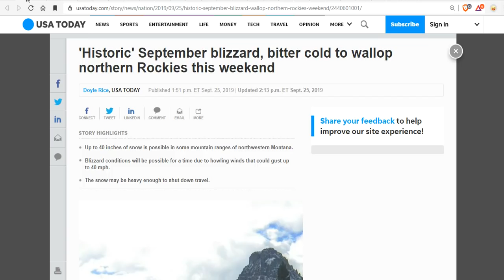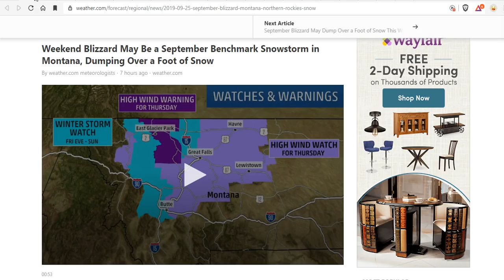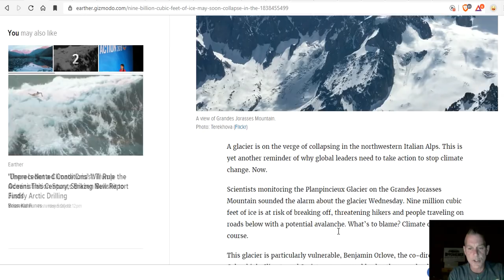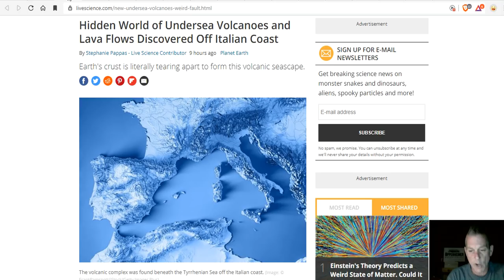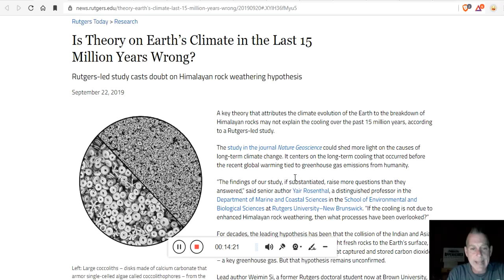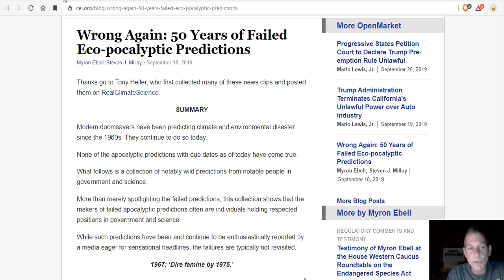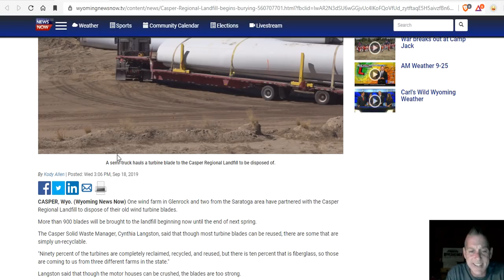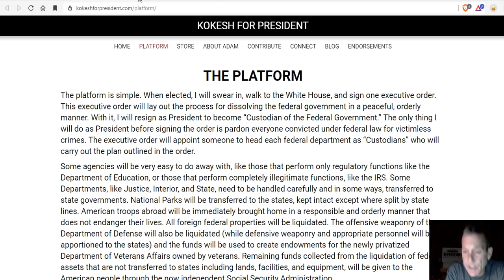'Historic' September Blizzard & Bitter Cold To Wallop Northern Rockies This Weekend - Kokesh 4 Prez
'Historic' September blizzard, bitter cold to wallop northern Rockies this weekend
Extreme Early Fall Pattern to Keep South, East Searing in Record Heat into October
Weekend Blizzard May Be a September Benchmark Snowstorm in Montana, Dumping Over a Foot of Snow
“MAJOR OUTBREAK” OF “COLD POLAR AIR” TO HIT EUROPE — UK ON COURSE FOR -5C BY LATE SEPTEMBER
Earliest Snow In Decades In Greta’s Sweden, Autumn Arriving Sooner In Europe
Nine Million Cubic Feet of Ice May Soon Collapse in the Alps
Hidden World of Undersea Volcanoes and Lava Flows Discovered Off Italian Coast
Is Theory on Earth’s Climate in the Last 15 Million Years Wrong?
Re-evaluating the role of solar variability on Northern Hemisphere temperature trends since the 19th century
If Climate Change Is A Hoax, Why Do So Many Scientists Say It’s Happening?
This Astronaut Photo of Her Friend's Launch Into Space Is Absolutely Stunning!

Bitcoin: 17NV3vtcQhRnsRnjckCcYkKVEUcnirKQ62